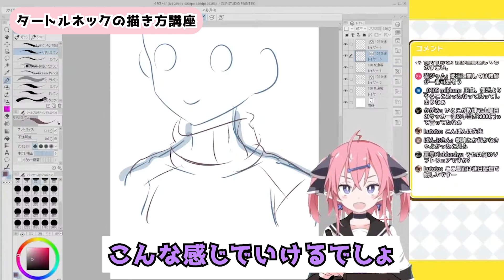【30秒でわかる】タートルネックを描くコツ【いくしー先生切り抜き】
ね？簡単でしょ？

15:51